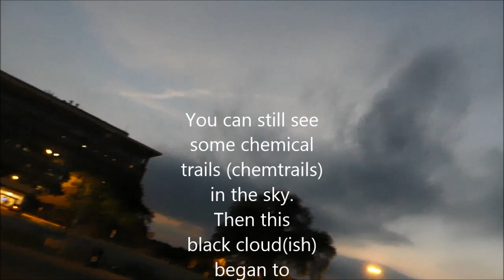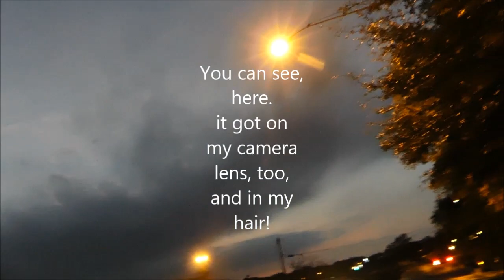More of the Black Cloud. Chemclouds. Weird Clouds.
No music, today.
Just a black cloud of something, growing out of the southern or southwestern part of town.  It's hard to tell.  I posted the iphone video, yesterday.  This includes a couple of minutes of video taken with Lumix (and you can see the garbage landing on my camera lens.)  I don't know what this is and am interested in finding out. so if anyone is aware of what happened in Austin, on the 4th November, around 6:30 to 6:50 pm, please comment!
My videos are of and about my Neighborhood, the Skies over Austin, Politics, Activism, Anti-war Pro-peace, Pro-Palestine, Fight WarMongers, FUKUSHIMA IS KILLING YOU ALL, US ALL.